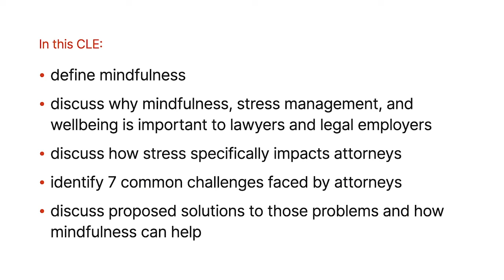7 Challenges & Solutions: Stress Management and Mindfulness for Lawyers: Online CLE Course